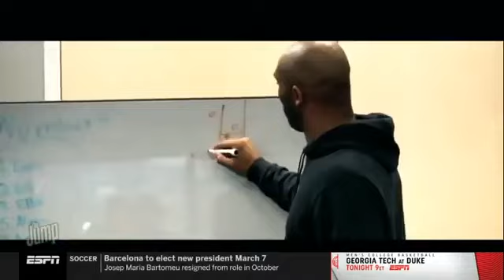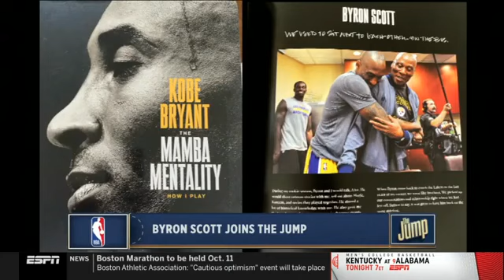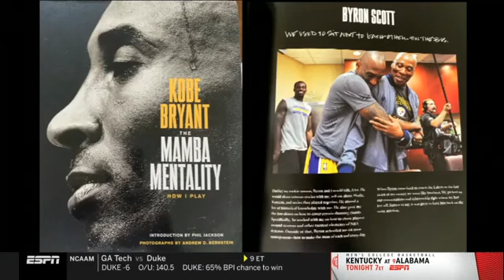Full The Jump | Magic Johnson tribute to Kobe "he will always be my [Lakers] brother for life"